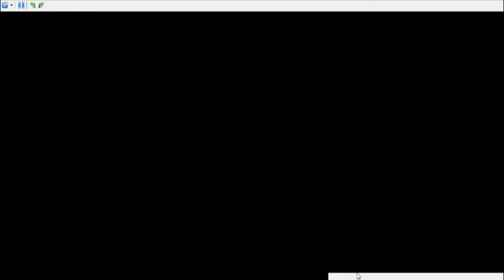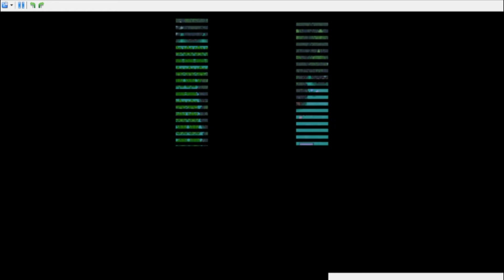Pokemon Platinum Part 1 Into The Sinnoh Region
Note: this Is a remake of the last video but its all the same but better I hope you enjoy